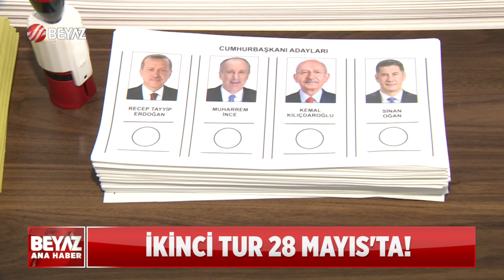YSK SEÇİM SONUCUNU AÇIKLADI!